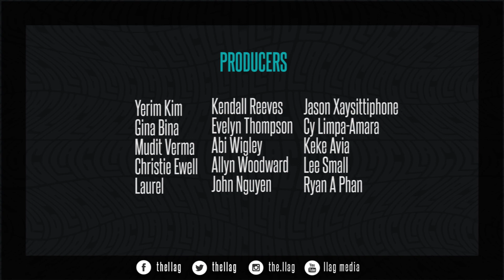Andrew Yang 2020 Was A Big Moment For Asian Americans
Andrew Yang was an unknown candidate in early 2019, but within a short period of time he elevated the conversation on Universal Basic Income and he made a compelling case for the possibility of an Asian American president.

In this clip, Tyler Tang from TTang Films and I discuss:

💠 The rise in anti-Chinese/anti-Asian racism in America
💠 The changes Tyler wants to see in Asian American culture
💠 What Andrew Yang's 2020 campaign meant for Tyler Tang